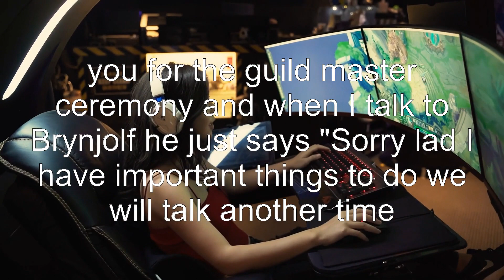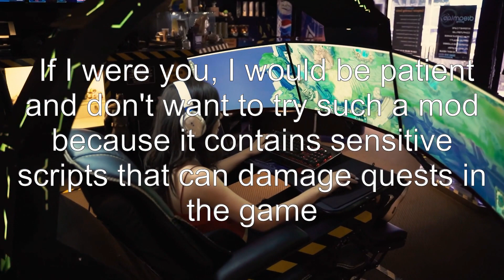I just finished under new management brynjolf won't talk to me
the-elder-scrolls-v-skyrim: I just finished under new management brynjolf won't talk to me

Related to: the-elder-scrolls-v-skyrim